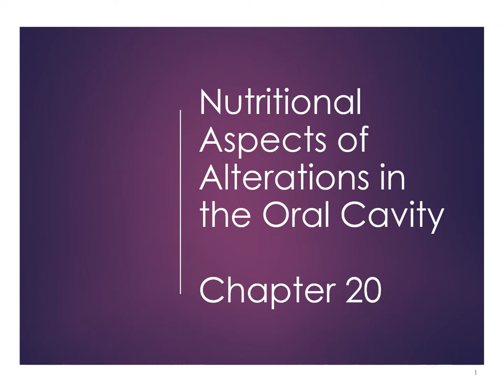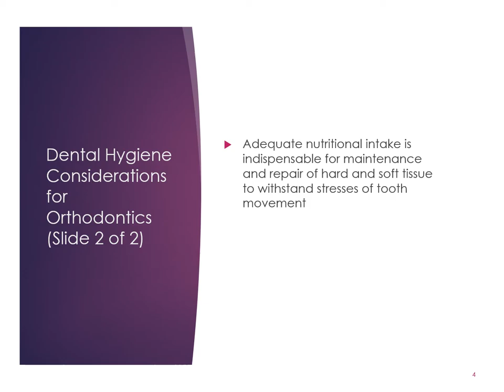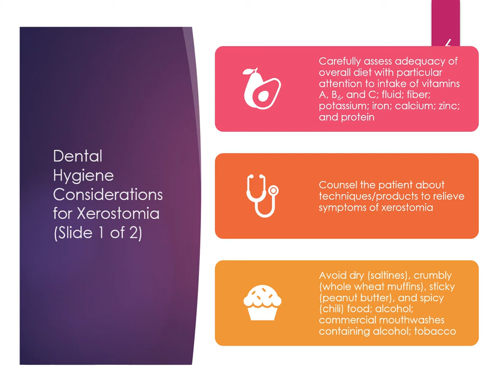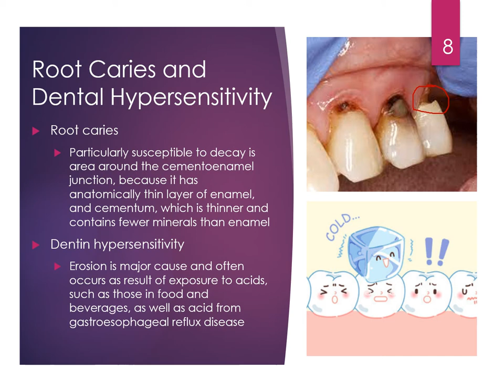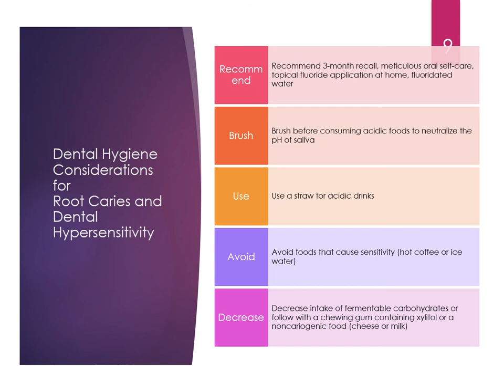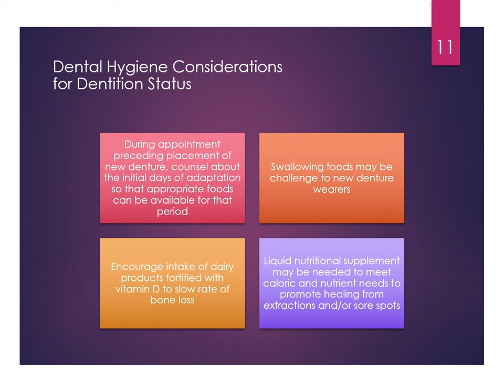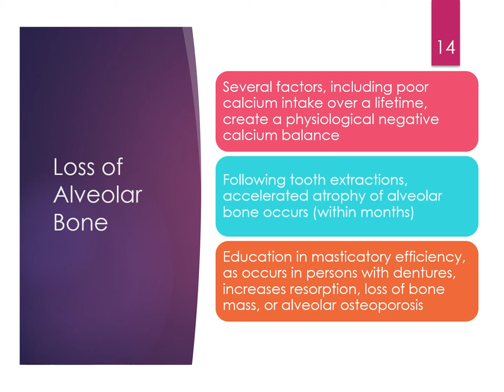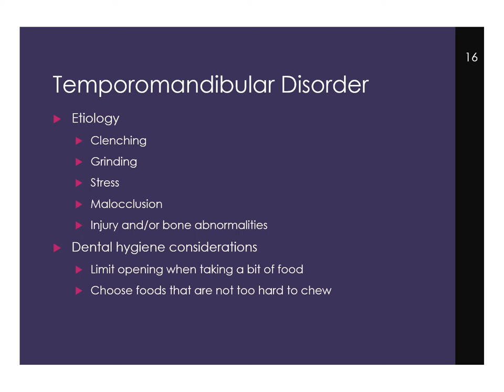DH209 20 Lecture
Dental Hygiene Nutrition